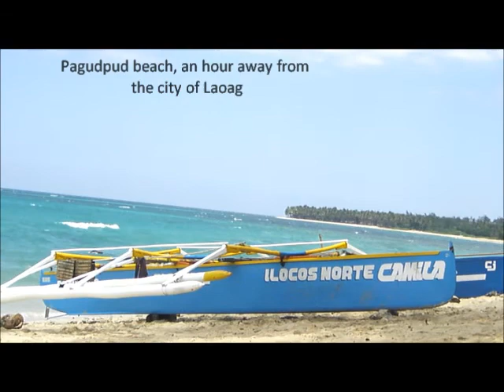Philippines: Trip to Pagudpud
Went to a wicked beach an hour away from Laoag city with the Legaspi family.